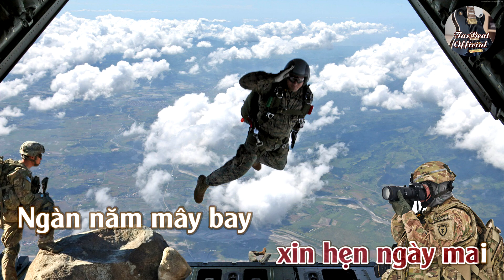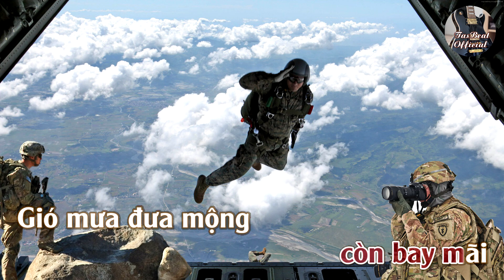Karaoke Anh Đi Chiều Ấy Tone Nữ Trầm | TAS BEAT